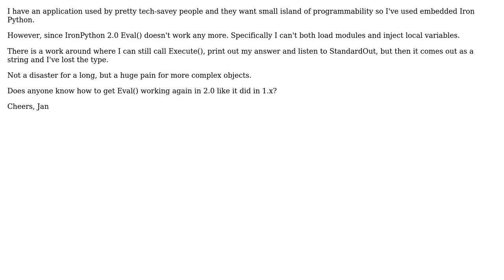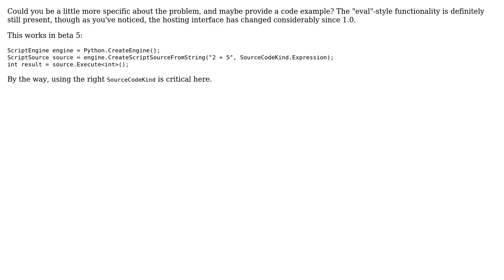What's the best way to embed IronPython inside my C# App? (2 Solutions!!)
What's the best way to embed IronPython inside my C# App?

With thanks & praise to God, and with thanks to the many people who have made this project possible! | Content (except music & images) licensed under CC BY-SA | Music | Images & others | With thanks to user Jan Bannister user Curt Hagenlocher user Antonio Cangiano and the Stack Exchange Network Trademarks are property of their respective owners. You are responsible for your own actions.